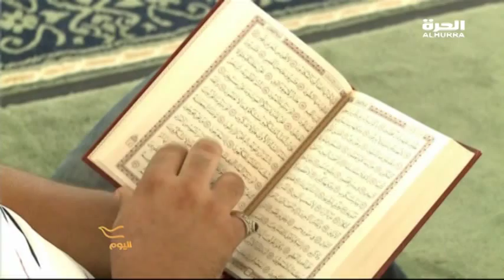إعادة وتأهيل تعليم أئمة المساجد في الجزائر؟!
رجال دين مسلمون ينضمون للمزاح العام المعادي للتشدد والارهاب  والدولة في الجزائر تساعد في دعمهم، بينما يرى البعض ضرورة إعادة تأهيل الأئمة التقلديين... ما رأيكم؟ لمشاهدة الحلقات الأحدث من البرنامج